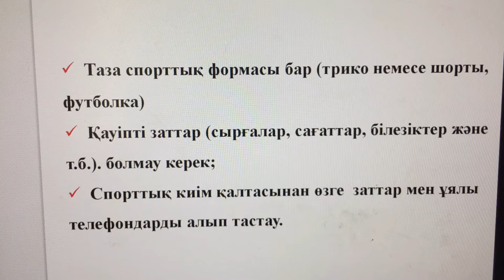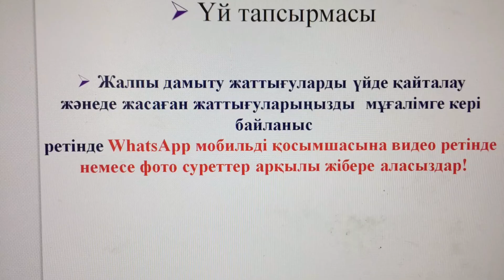волейбол 11 сынып